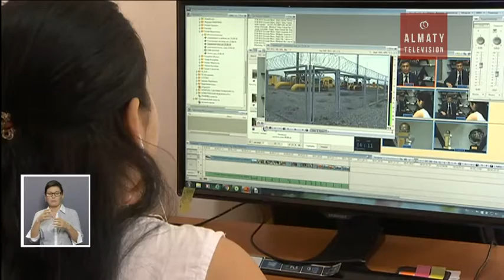"Алматы" арнасы 5 қыркүйектен бастап жаңа телевизиялық маусымын бастайды (02.09.16)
Жаңа маусымдағы - жаңа уақыт. "Алматы" арнасы 5 қыркүйектен бастап жаңа телевизиялық маусымын бастайды. Дүйсенбіден  бастап көрермендер назарына тың тележобалар ұсынылады. Жаңа маусым Жаңалықтар кестесіне де өзгеріс әкелді. Ақпараттық бағдарламаның қазақ тіліндегі көрермендерін дүйсенбі- жұма аралығында үйреншікті уақытта - кешкі сегізде - теледидар алдында күтеміз.